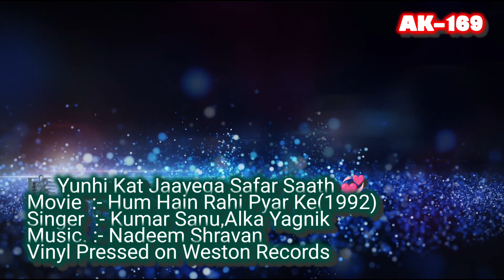Yunhi Kat Jaayega Safar Saath Chalne Se🎼895(Movie :- Hum Hain Rahi Pyar Ke-1992)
🎼Yunhi Kat Jaayega Safar Saath Chalne Se
Movie :-  Hum Hain Rahi Pyar Ke (1992)
Vinyl Pressed On  Weston Records

1) TIPS Industries Limited

💃 Mood Maker Songs
🎼Digitally Remastered
🎵Compact Disc Ripped Song